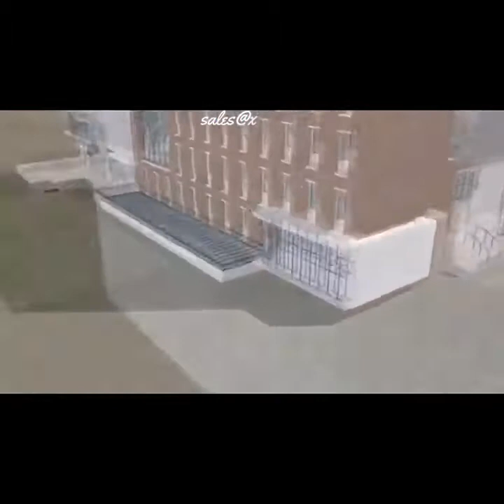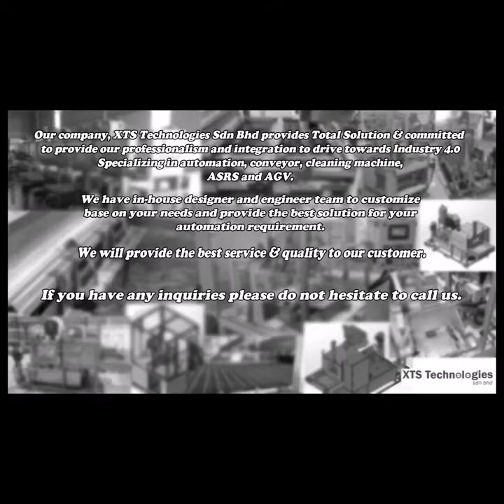Mini load box Automatic Storages & Retrieval System for book in Library Automation (ASRS Library)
As a library professional for a large institution, university, college or consortium, you’re faced with unique space challenges, including increasing pressure to find your book or reference more efficient ways to preserve your collection while maximizing valuable library space. You realize that the future management of your library collections likely includes offsite storage, and have likely discovered that a scalable and sustainable solution that meets your preservation requirements is hard to find. XTS develop automatic storage retrieval system library system (ASRS) that can store at lower ground or basement when there is no space for you at city and area of city is getting more expensive.